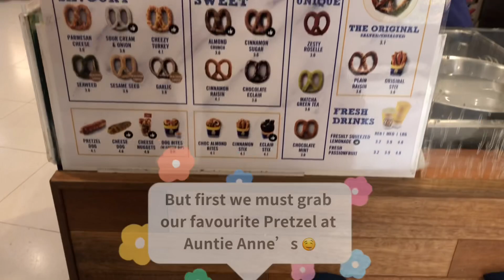5 Room BTO Journey - Signing of Lease, Date at VivoCity and Sentosa, Singapore | 🤍 VLOG 🤍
28 July 2021;  Today, Fiancé and I head down to HDB hub to settle our housing matters. Since we have selected our flat and paid an option fee of $2000, we were given appointment to sign the house lease etc.. The vlog today comprises of our experience dealing with housing matters and what other young couple should look out for when they are doing the same. Thereafter, we went for a mini lunch at VivoCity and walked to Sentosa for quite a bit.